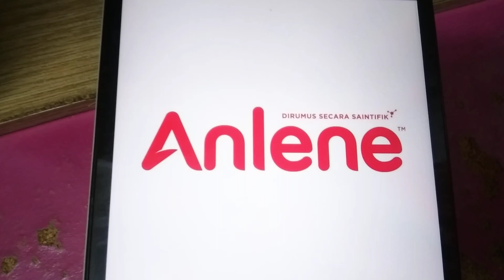Lagu Malaysia Logos ABC